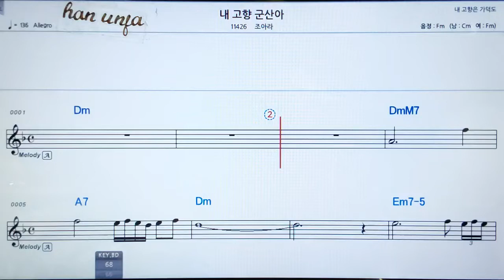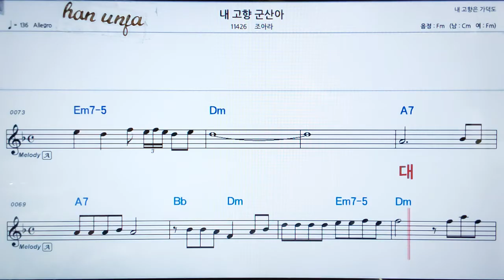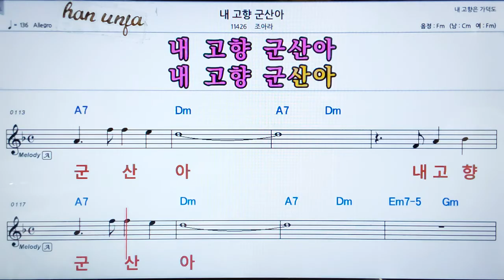💖 내 고향 군산아/조아라 👍가라오케 악보 코드 가사 ,Karaoke반주